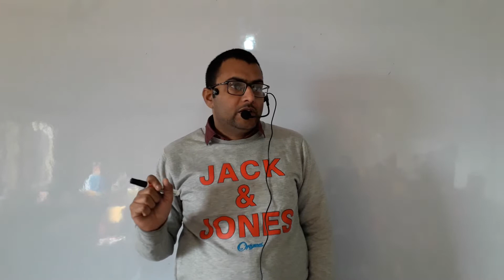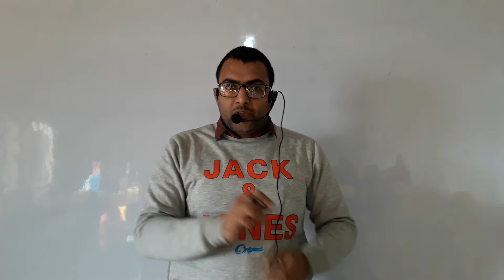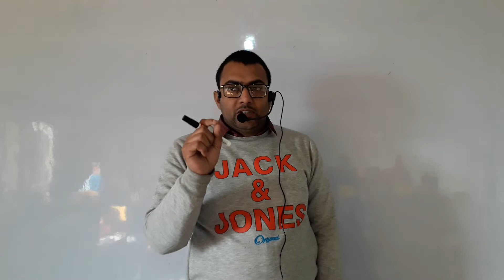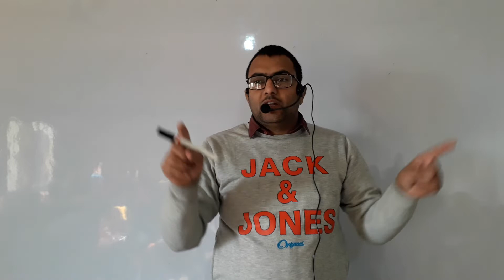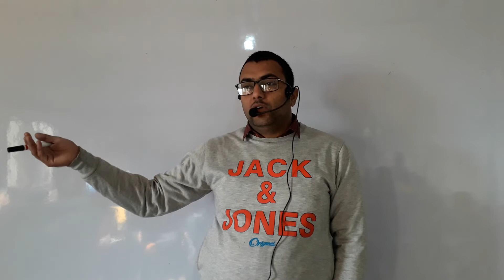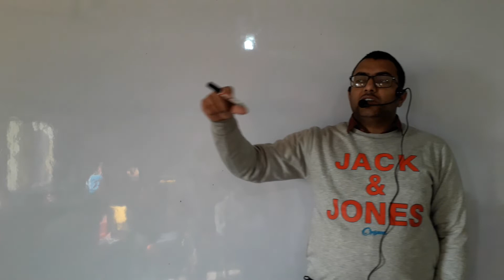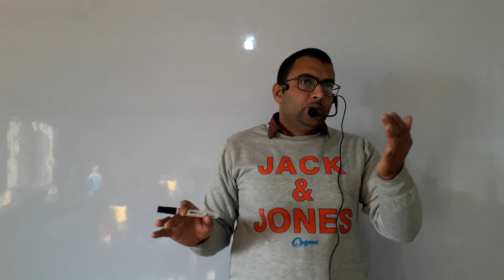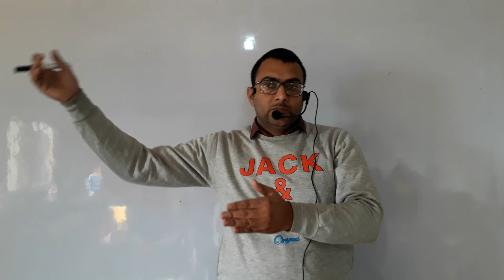SPECIAL CLASS I.A.S U.P.P.C.S U.P.P.S.I.